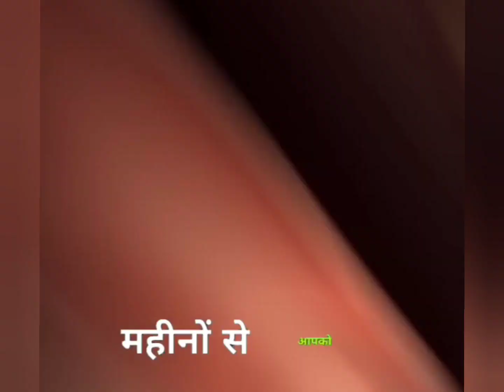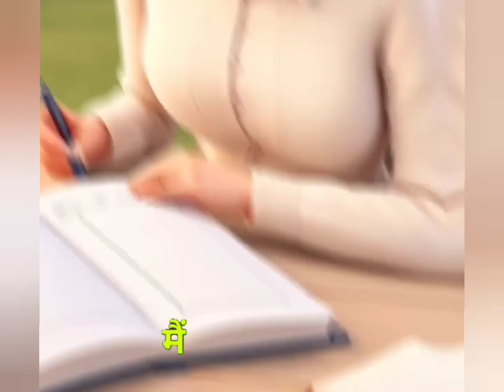ऐसी कहानी जिसे सुनकर आपकी आंखों में आसूं आ जायेंगे😭